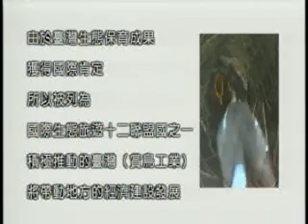特稀有動物：八色鳥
八色鳥 (Pitta brachyura)在台灣屬於稀有的夏候鳥，在每年三月底到四月中之間陸續飛抵台灣。八色鳥的身上包 含黑、白、藍、綠、紅、褐、米 黃 以 及 寶 藍 等 八 種 顏 色 ，其嬌小（身長約18公分）而艷麗的身軀，就是密林中的精靈一般。生性羞怯警戒心強的八色鳥，喜歡單獨或成對行動，以跳躍的方式前進，常於低海拔陰暗潮濕的樹林下活動。在亞洲鳥類紅皮書中屬於易危等級，國際鳥盟亦列為全球性受威脅鳥種之一，而我國也依據野生動物保育法，將八色鳥公告為珍貴稀有保育類野生動物。
台灣過去發現八色鳥的紀錄不少，但超過20對以上的繁殖地只有在雲林縣林內鄉的湖本村。據調查，湖本村枕頭山地區是世界最大的繁殖地，在世界八色鳥保育工作上極具重要性。目前台灣有53個被國際鳥盟認可的重要野鳥棲息地(IBA)，湖本村的八色鳥與七股的黑面琵鷺同樣列為A1等級。